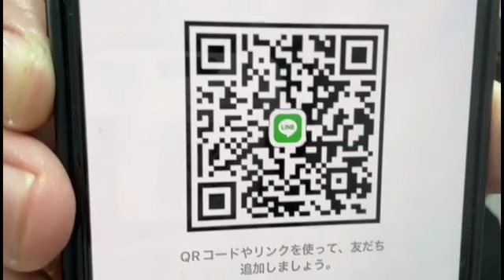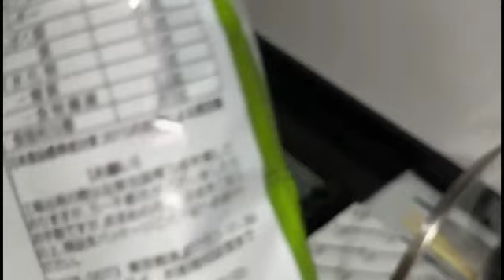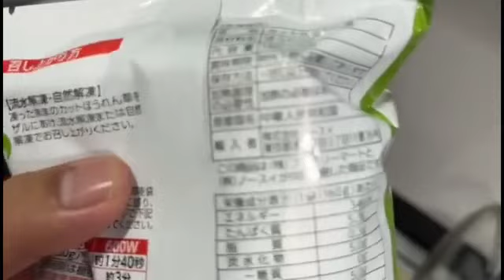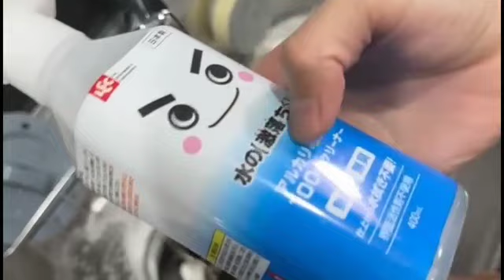地獄のOMG大阪合宿 せいじ